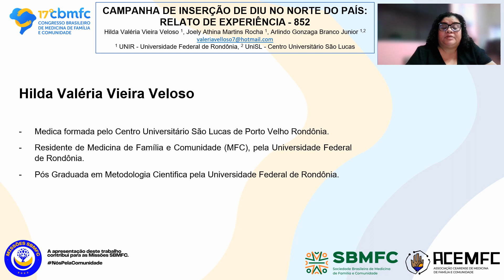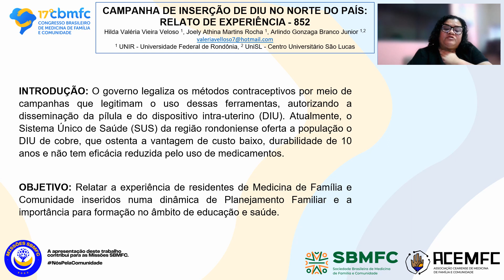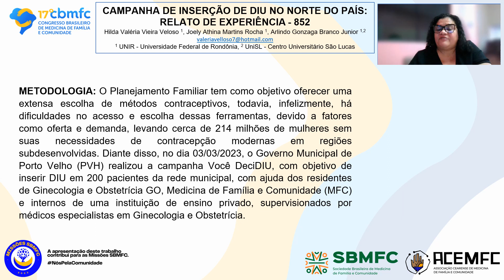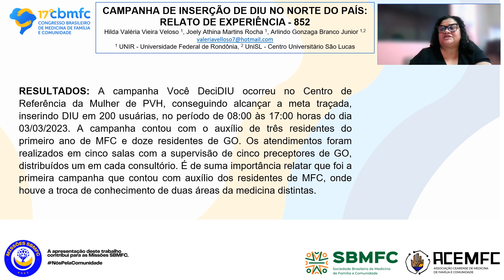852 Campanha de Inserção de DIU no Norte do País Relato de Experiência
Autores
Hilda Valéria Vieira Veloso (UNIR - Universidade Federal de Rondônia)
Joely Athina Martins Rocha (UNIR - Universidade Federal de Rondônia)
Arlindo Gonzaga Branco Junior (UNIR - Universidade Federal de Rondônia, UniSL - Centro Universitário São Lucas)

Resumo
INTRODUÇÃO: O governo legaliza os métodos contraceptivos por meio de campanhas que legitimam o uso dessas ferramentas, autorizando a disseminação da pílula e do dispositivo intra-uterino (DIU). Atualmente, o Sistema Único de Saúde (SUS) da região rondoniense oferta a população o DIU de cobre, que ostenta a vantagem de custo baixo, durabilidade de 10 anos e não tem eficácia reduzida pelo uso de medicamentos. OBJETIVO: Relatar a experiência de residentes de Medicina de Família e Comunidade inseridos numa dinâmica de Planejamento Familiar e a importância para formação no âmbito de educação e saúde. METODOLOGIA: O Planejamento Familiar tem como objetivo oferecer uma extensa escolha de métodos contraceptivos, todavia, infelizmente, há dificuldades no acesso e escolha dessas ferramentas, devido a fatores como oferta e demanda, levando cerca de 214 milhões de mulheres sem suas necessidades de contracepção modernas em regiões subdesenvolvidas. Diante disso, no dia 03/03/2023, o Governo Municipal de Porto Velho (PVH) realizou a campanha Você DeciDIU, com objetivo de inserir DIU em 200 pacientes da rede municipal, com ajuda dos residentes de Ginecologia e Obstetrícia GO, Medicina de Família e Comunidade (MFC) e internos de uma instituição de ensino privado, supervisionados por médicos especialistas em Ginecologia e Obstetrícia. RESULTADOS: A campanha Você DeciDIU ocorreu no Centro de Referência da Mulher de PVH, conseguindo alcançar a meta traçada, inserindo DIU em 200 usuárias, no período de 08:00 às 17:00 horas do dia 03/03/2023. A campanha contou com o auxílio de três residentes do primeiro ano de MFC e doze residentes de GO. Os atendimentos foram realizados em cinco salas com a supervisão de cinco preceptores de GO, distribuídos um em cada consultório. É de suma importância relatar que foi a primeira campanha que contou com auxílio dos residentes de MFC, onde houve a troca de conhecimento de duas áreas da medicina distintas. CONCLUSÃO: É importante a participação de médicos residentes de MFC em campanhas e estágios de inserção de DIU para o seu aprendizado buscando competências relacionadas a promoção e prevenção de saúde sexual, bem como, o início de uma reflexão da prefeitura de PVH, onde inserindo o residente de MFC põe como competências a esses profissionais o manejo de pacientes na Atenção Básica, descentralizando assim o cuidado antes focado apenas no centro de especialidade.